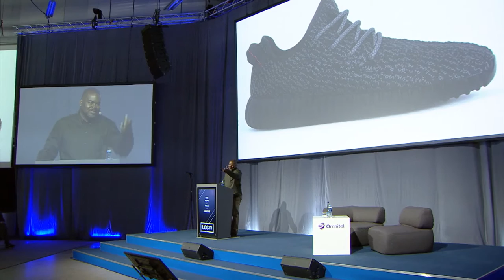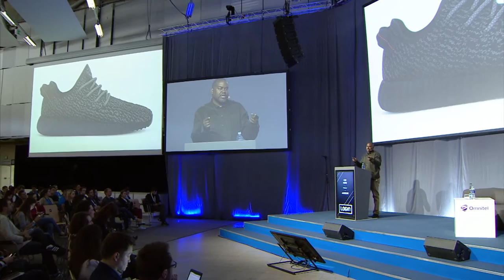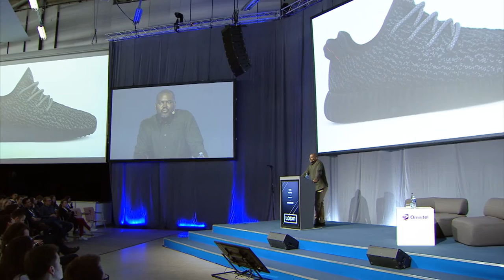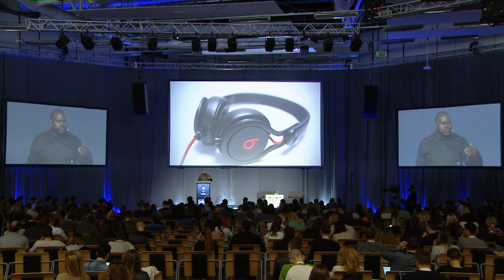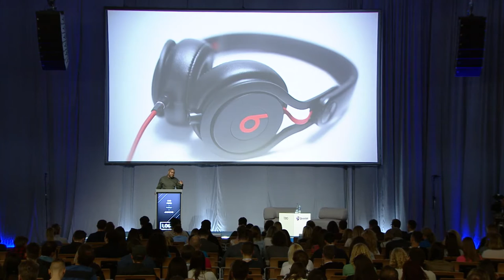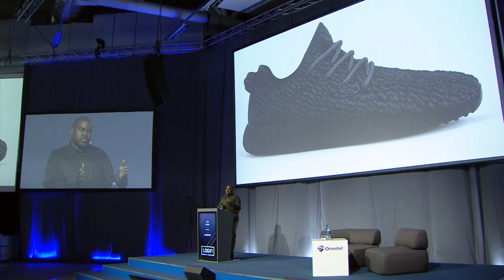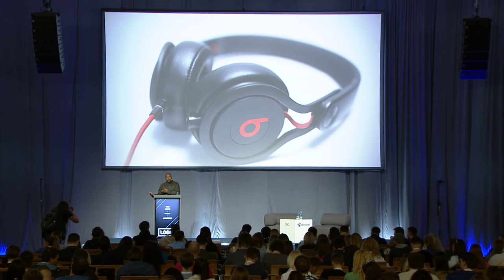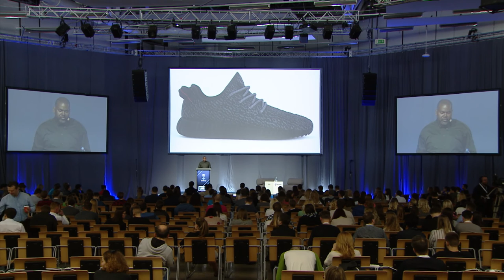Che Pope: Fashion and Music synthesis